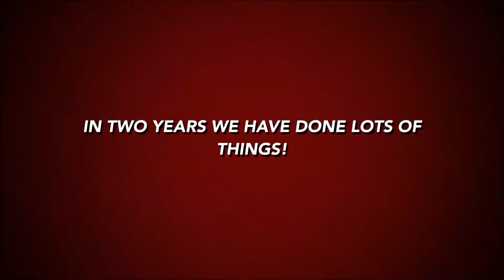Mio Radio 2nd Anniversary Celebration Special!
WE ARE CELEBRATING OUR 2ND ANNIVERSARY!
We like the video so much & hope you'll like it too.

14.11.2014 Friday is Mio Radio's 2nd anniversary.
We make a special video by editing the videos recorded for our anniversary by our guest djs DJSKILLMASTER LAVOCEDIANKARA DJ Paul Sawyer DJ VETA SKY REEZEBROOKS Dj Dave Crane DJ Johnny The Boy aka JTB Adrienn Levai DJ CAN CAKIR DJ EMRE Tekin official and the musicians,bands & goups mayday istanbul Sonia Eden GANESHDASICILIA that we are supporting. We thank all of them for recording ,sharıng these wonderful ,creative videos with us & all the best wishes for Mio Radio.
We thank so much to our listeners, guest dj's as well from all around the world mixing the best and exclusive sets for us and having wonderful shows on thursdays nights, and special thanks to all our sponsors Marinelogistics Xperia Hotels METINGROUPLOGISTICS for supporting us.